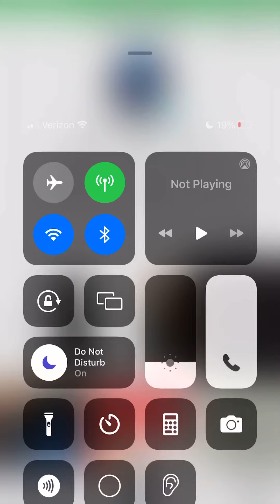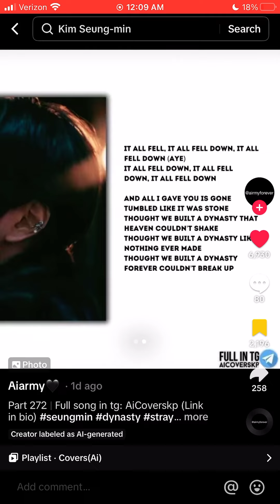May 9, 2024